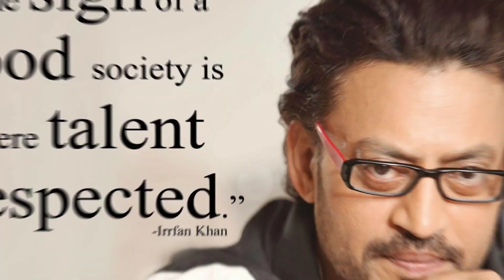The Legend IRRFAN KHAN Edit 🥺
Hi all,
I am here to present Simple Edit of Legendary Actor of Hindi Cinema
"Irrfan Khan"